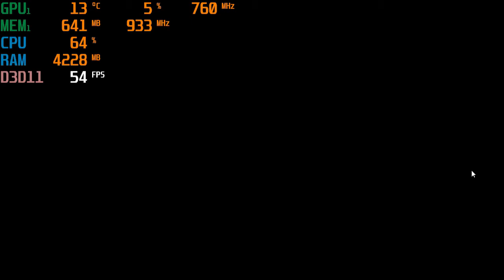Street Fighter V at 720p Gameplay on the AMD quad core A8-5500 with HD 7560D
-the first half of the video was played in low spec mode. I also tried in regular mode low settings (14:05) and it actually runs a few fps faster then low spec mode did oddly enough.

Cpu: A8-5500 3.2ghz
gpu: AMD HD 7560D (driver version 16.2.1)
ram: 8gb 1600hmz (overclocked to 1866mhz) ddr3
OS: Win10, game was recorded with windows dvr
Res: 720p low settings